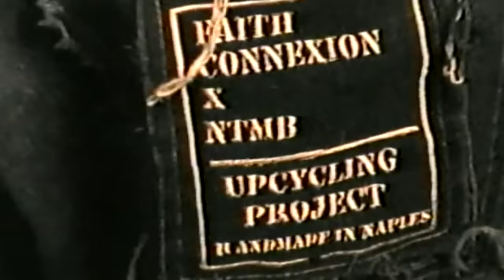FAITH CONNEXION FALL WINTER 2022/2023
Faith Connexion
Fall Winter 2022/2023
Video by Antoine Bal